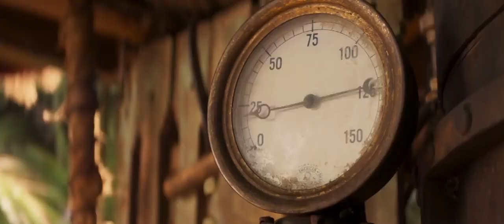Jungle Cruise | Official Trailer | PVR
Experience this thrilling riverboat journey with endless drama and action. JungleCruise, starring DwayneJohnson and EmilyBlunt is releasing on 24th July, 2020 at your nearest PVR.